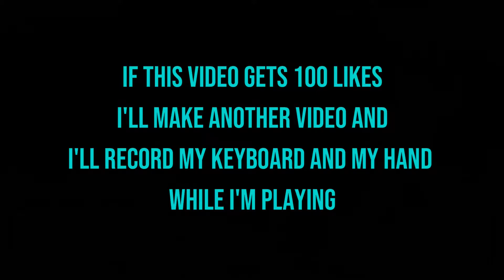Roz | Only 1 hand (MK11)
Have you ever seen someone play a fighting game with only one hand? well today in this video you'll see. it's not something that I specifically tried for this video but it's actually how I always play this game.